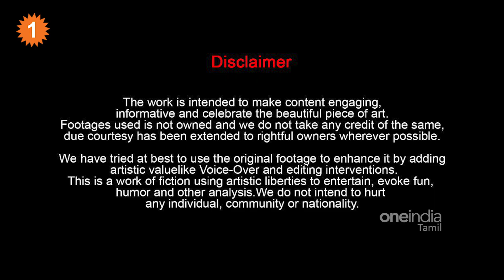IPL 2022: Sanga's Cricket Wrap | Hardik Pandya's Batting Order | IPL Final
இன்றைய கிரிக்கெட் செய்திகள்...

Today's Cricket Update
About: